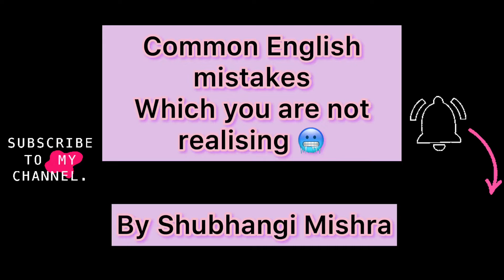Common English mistakes which you are doing but not realising🥶